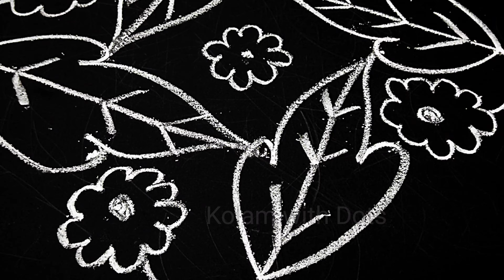5×1 Dots🌺 Easy & Simple Tamil New Year Kolam Rangoli Designs தமிழ் புத்தாண்டு கோலம் ரங்கோலி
5×1 Dots🌺 Easy & Simple Tamil New Year Kolam Rangoli Designs தமிழ் புத்தாண்டு கோலம் ரங்கோலி